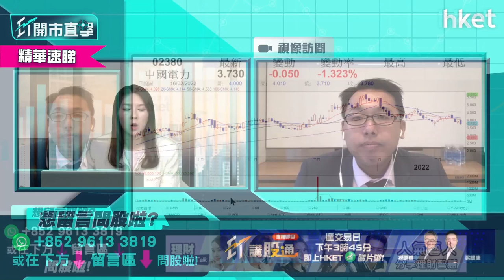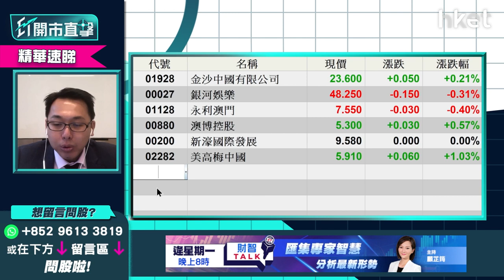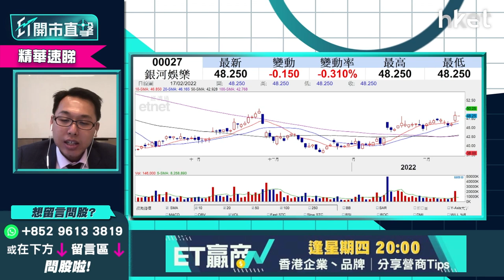【ET開市直擊】（精華）濠賭股炒上未算睇好 銀娛27現價值博率不高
銀娛（00027）今早股價於47.7元至48.7元之間上落。昨天澳門賭業股炒上，2月博彩收入數據雖未公布，但大行花旗已預測農曆年整體博彩收入勝預期，惟光大新鴻基財富管理策略師溫傑（比比）則指銀娛昨天已補回去年11月裂口，另鑑於疫情未受控，現價入市不算吸引，最佳買入位為何？立即點擊收看／收聽